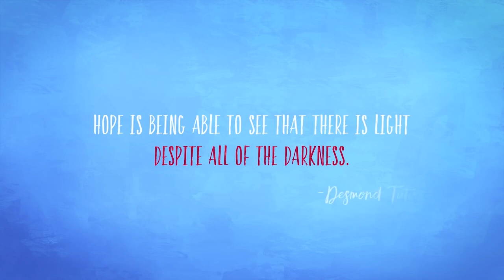Scarlett Short Film - Spec Score and Orchestrated by Matthew Stern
posted by creators the STUDIO with original music by Hook & Line.

This version is a spec score which is an original score score Composed and Orchestrated by Matthew Stern

For more info on the composer, please and also follow on IG: matthewsterncomposer